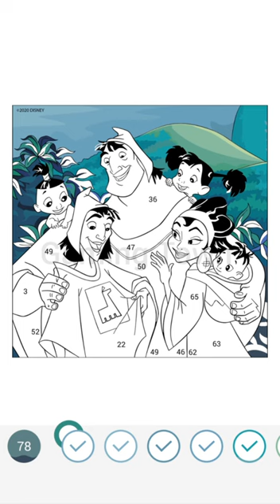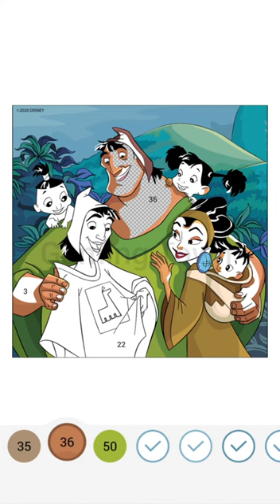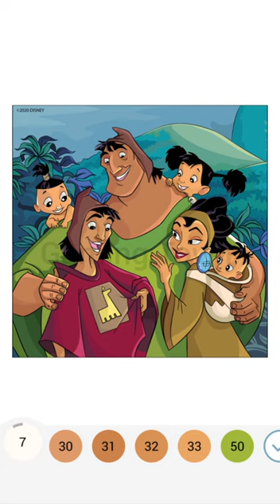Happy Colour - Colour by Number. The Emperors new Groove. My Gaming Town.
Hello guys.

🦄 Disney
🦸‍♂️ Marvel
😮 Tom & Jerry
🐻 Animals
🏞 Nature
🏛 Places
🌷 Flowers
🏠 Interiors
🧑‍🎨 Art
🦜 Birds
🍔 Food
🧘 Hobbies
🎄 Holidays
📖 Messages
😎 Tattoos
❓ Mystery
🔥 Rare
😍 Blend